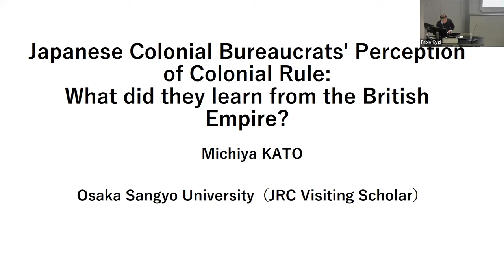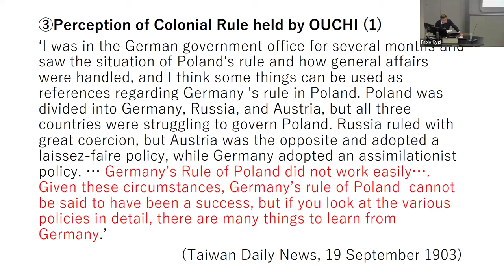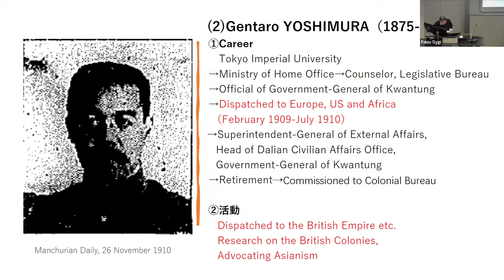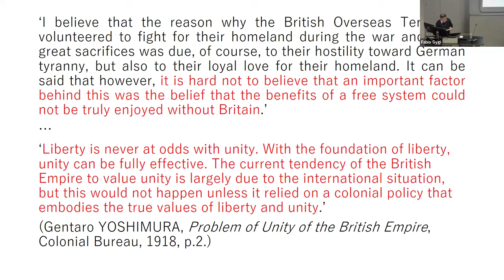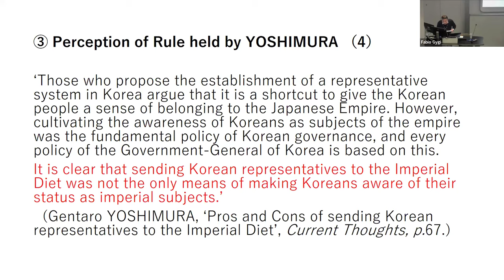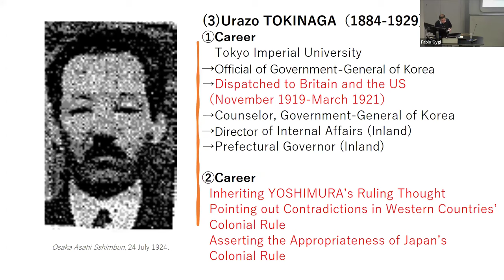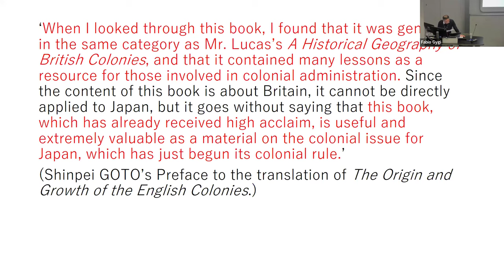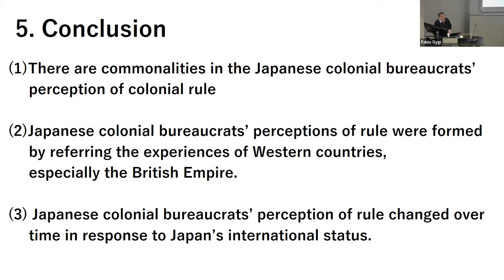Japanese Colonial Bureaucrats' Perception of Colonial Rule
'Japanese Colonial Bureaucrats' Perception of Colonial Rule: What did they learn from the British Empire?' by Prof Michiya Kato was a seminar held at the Japan Research Centre, SOAS University of London on 24th January 2024.

Chair: Dr Fabio Gygi (SOAS University of London)

This lecture analyzes the careers and activities of colonial bureaucrats who worked in the colonies and spheres of influence in the prewar Japan, and attempts to clarify their perceptions of governance, and to elucidate the colonial governance thought of Japan.